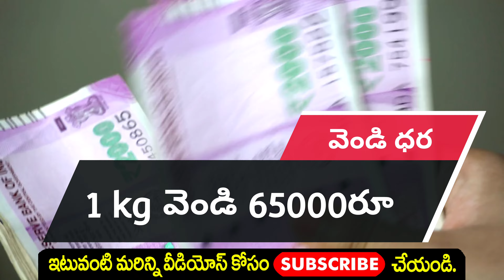గోల్డ్ రేట్ టుడే Gold rate today in hyderabad | Gold price Hyd, VIZAG ,TodayGoldrate,goldratetoday